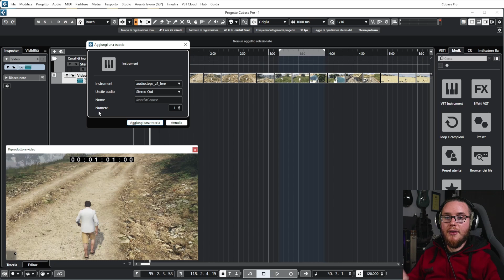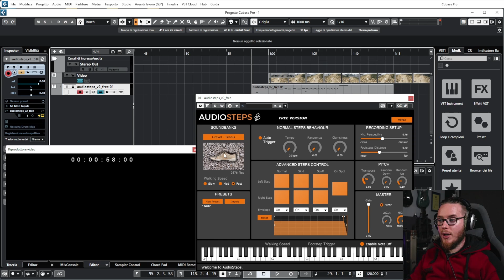Il Suono dei Passi - Un modo semplice per crearli (Game Audio, Soundesign)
Continuiamo con la serie dedicata al Game Audio e Sound Design con un argomento importantissimo: i PASSI. Sono suoni fondamentali per creare un'esperienza completa tra l'ascoltatore/giocatore e i personaggi che vediamo sullo schermo.
Proviamo ad utilizzare un Plugin dedicato alla creazione e gestione del suono dei passi, cercando di analizzarne i pregi e difetti.

00:00 - Intro
02:37 - Il Plugin
05:42 - Partiamo
10:32 - Considerazioni Finali